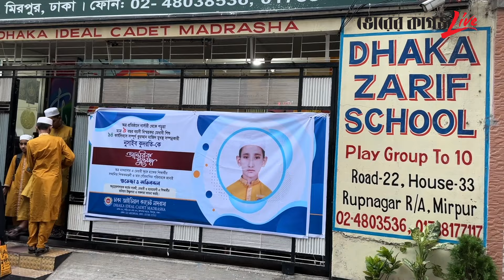মাত্র ৯৪ দিনে কোরআনে হাফেজ হয়ে তাক লাগিয়ে দিয়েছেন ৯ বছরের শিশু নুসাইব | Hafez Nusaib| Bhorer Kagoj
যেভাবে ৯৪ দিনে কোরআনে হাফেজ হয়েছে ৯ বছরের শিশু নুসাইব